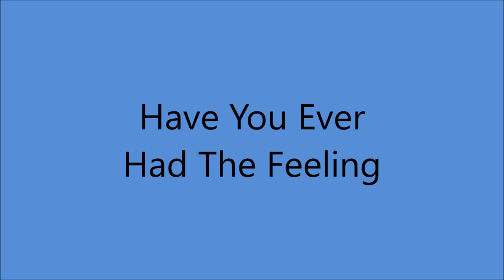Early Webb Pierce - Have You Ever Had The Feeling [c.1950].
[Written by  Webb Pierce - Bob Wells].

 Issued as Webb Pierce and his Southern Valley Boys
      on  Pacemaker 1012 B

KWKH Radio Station Studio, 509 Market St., Shreveport, LA -
 Webb Pierce [gt/vcl solo], Buddy Attaway [el gt], Shot Jackson [steel gt],
 Tillman Franks [bass]

 2001  Country Music Hall of Fame
 2008  Louisiana Music Hall of Fame